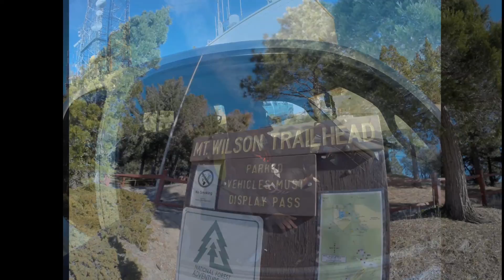Mt Wilson DH Darkside Adventure 12-18-2015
Throwback Clip
Our first time at Mt Wilson trying to find the right way but I still don't think it was. It ended up being a good ride not to crazy but casual. Overall it was fun,different and nice views.